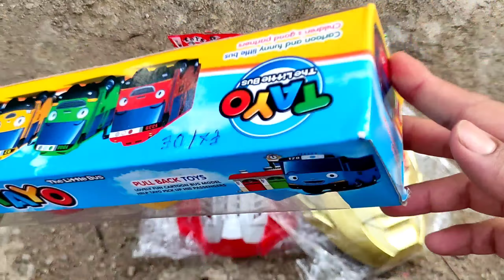Unboxing Mainan, Mainan Baru, Tayo, Tayo Gani, Tayo Rogi, Tayo Lani, Topeng Power Rangers, Topeng Ul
Unboxing Mainan, Mainan Baru, Tayo, Tayo Gani, Tayo Rogi, Tayo Lani, Topeng Power Rangers, Topeng Ultraman